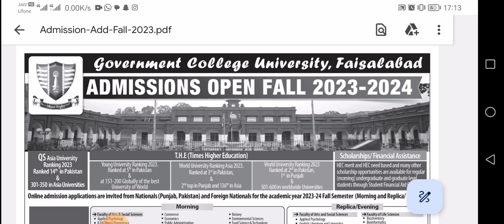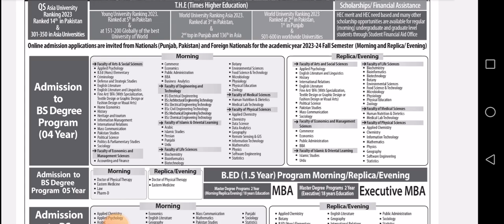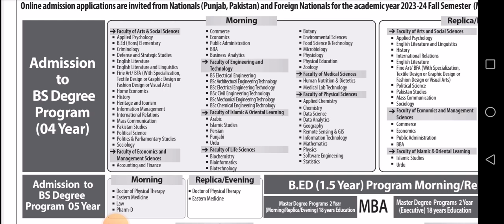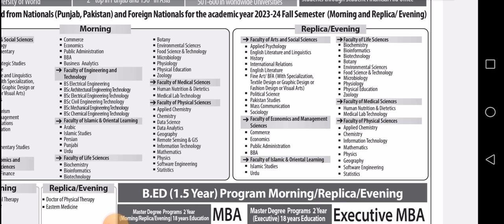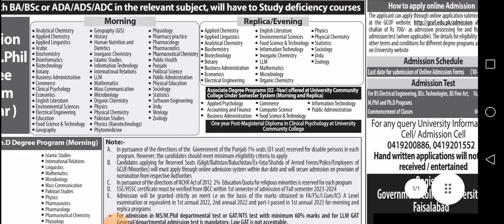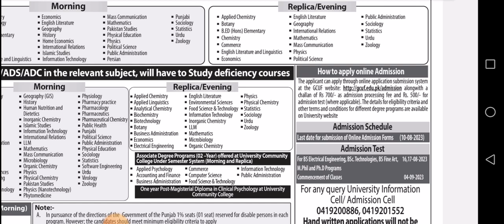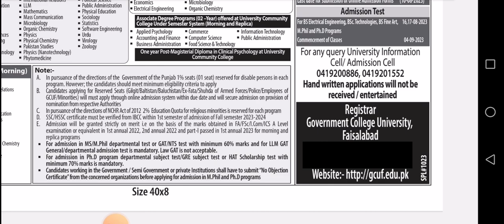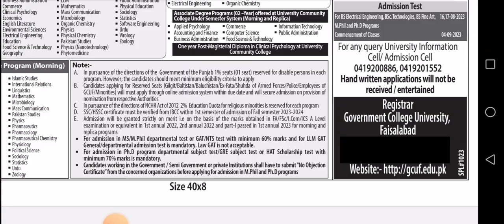admission open BS/M.phil/Phd government college university faislabad fall 2023 || Last date10 august